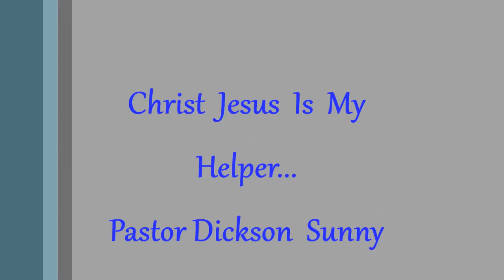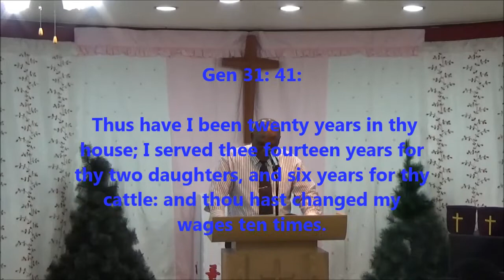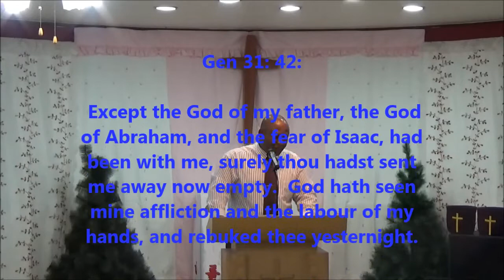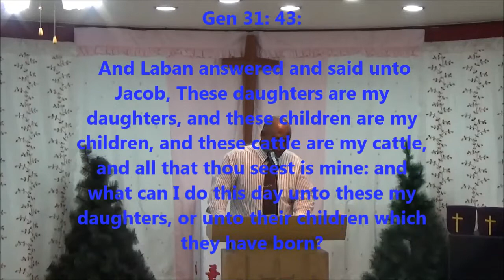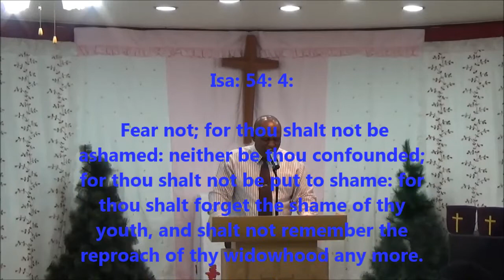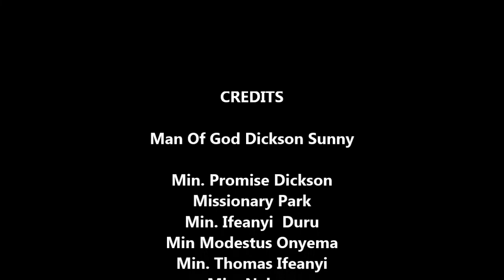Man Of God. Dickson Sunny: Christ Jesus Is My Helper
The Scripture says; Put not your trust in princes! Happy is he that hath the God of Jacob for his help, whose hope is in the LORD his God: